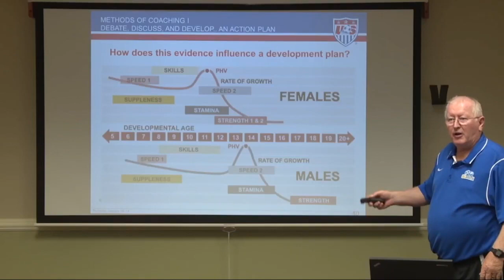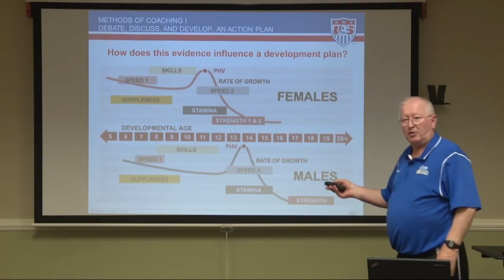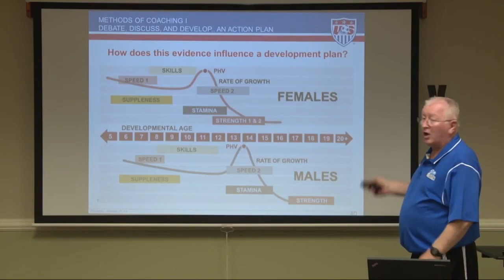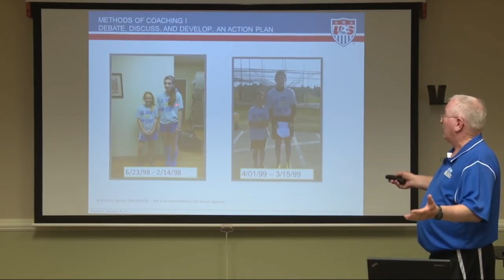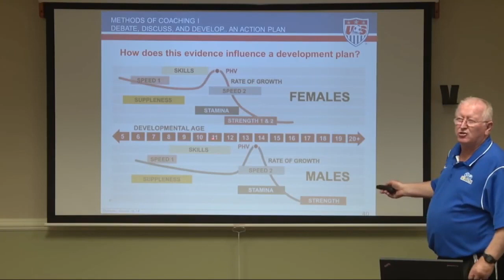Rate of Development in Athletes - Males vs Females | E License | USA Soccer Coaching Pathway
This video explains the peaks and valleys when it comes to rate of athlete development in males and females. It is part of the National E License curriculum on the U.S. Soccer Coaching Pathway.